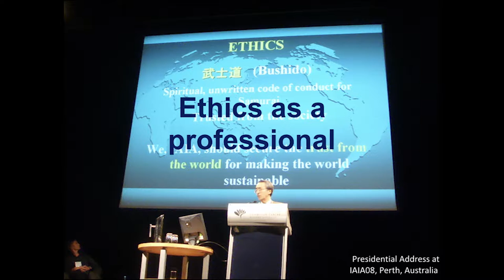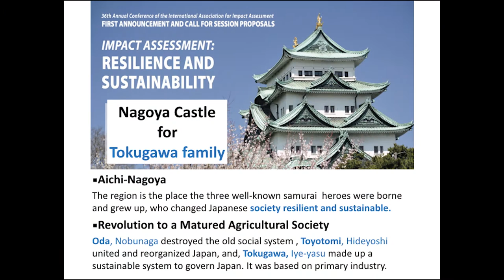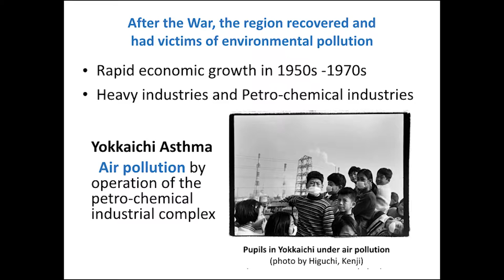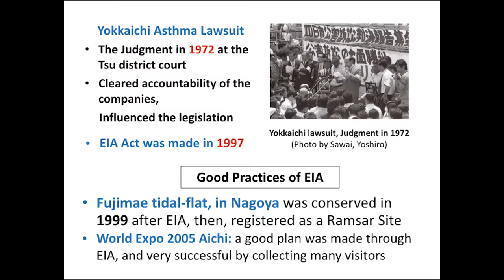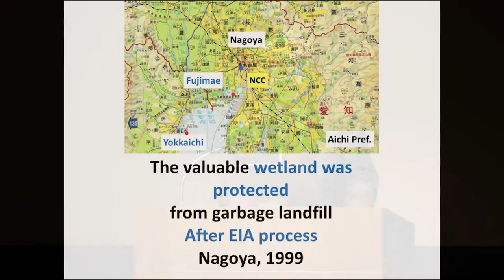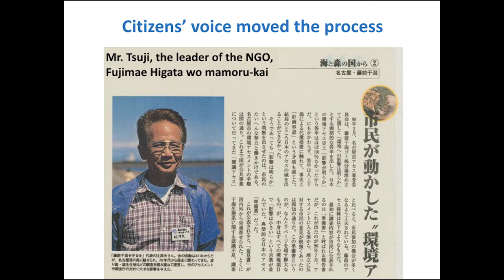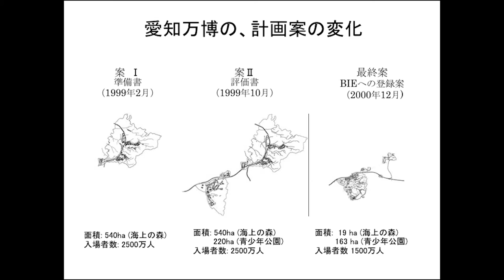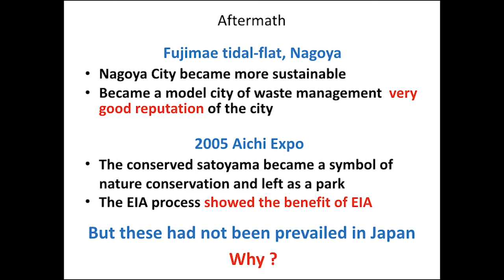Charlie Wolf Memorial Lecture — IAIA16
Charle Wolf Memorial Lecture — IAIA16